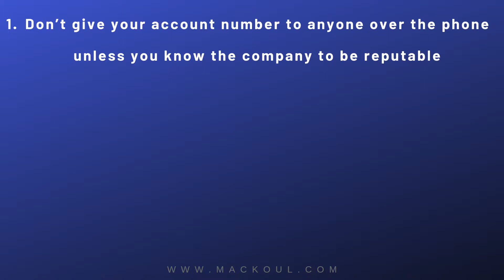Mackoul Quick Tips: Credit Card Fraud Protection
Credit card theft or credit fraud affects millions of Americans every year. There are a number of steps you can take to protect yourself from being a victim of card theft:

1.       Don’t give your account number to anyone over the phone unless you know the company to be reputable

2.       Carry your cards separately from your wallet

3.       Always get your card back after a transaction

4.       Save your receipts and never sign a blank receipt

5.       Open bills promptly and shred them before throwing away

6.       Don’t use any non-bank sponsored ATMs, as they are less likely to be monitored with proper surveillance

If credit card theft does happen to you, call the card issuer as soon as you realize your card has been lost or stolen. If you suspect that the card was used fraudulently, you may have to sign a statement under oath that you didn’t make the purchases in question.

For more information please visit mackoul.com.